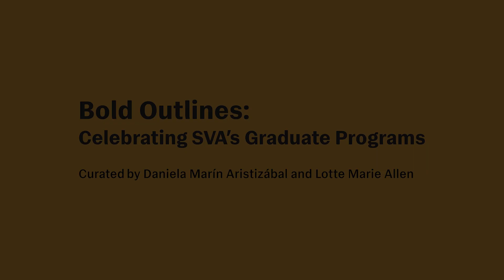MFA Computer Arts - 2024 Fall Exhibition